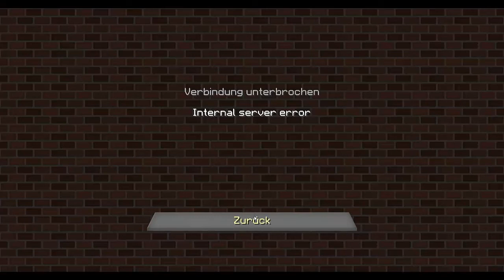MINECRAFT - Let's Survive! #6 Super Mario Bros [Teil 1]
Willkommen auf Blockland!

▼ Für alle weiteren Infos bitte hier aufklappen ▼

IP:   McBlockland.de

Texturepack:   Super Mario / Porkshop Media

WICHTIGER HINWEIS:
Wenn Dir das Spiel gefällt, bitte unterstütze die
Entwickler und kaufe Dir das Spiel im Original!